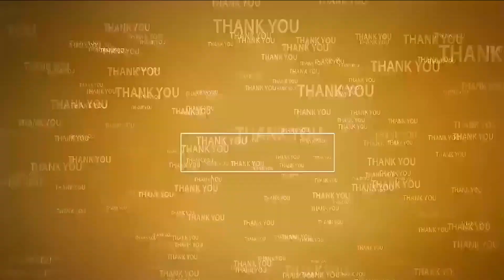సంక్షేమం అభివృద్ధితో ప్రజల్లో సంతోషం కనిపిస్తుంది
- 2019 ప్రచారంలో తిరిగినప్పుడు నాడు భాదలు చెప్పారు
- ఏమీ చేశామో కాదు.. ఇంకా  ఏమిచేయాలో ఆలోచించే వ్యక్తి కాకాణి
- ముత్తుకూరు ఎన్నికల ప్రచారంలో కాకాణి పూజితా రెడ్డి కామెంట్స్